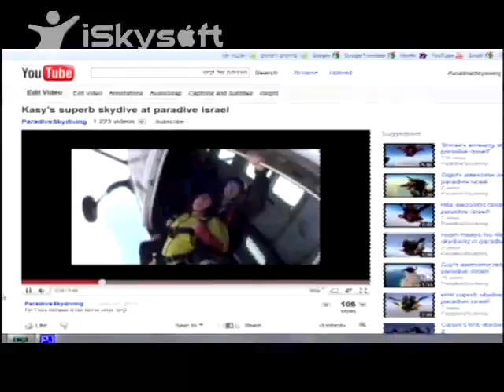VIDEO Title 01 01